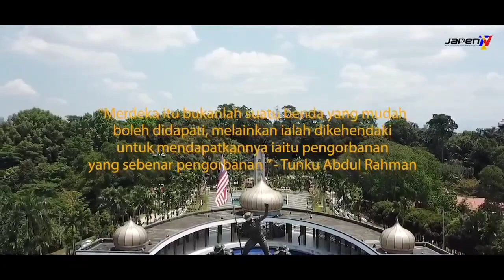𝗔𝘀𝗽𝗶𝗿𝗮𝘀𝗶 𝗠𝗲𝗿𝗱𝗲𝗸𝗮 𝟮𝟬𝟮𝟬